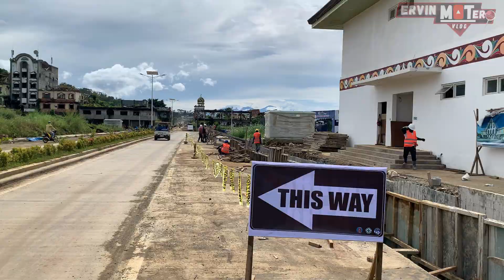MARAWI GROUND ZERO | REHABILITATION 2021 | BEFORE AND AFTER | BANGON MARAWI! !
MARAWI GROUND ZERO | REHABILITATION 2021 | BEFORE AND AFTER |. - Di ko akalain yung pinsala ng Gira.. Grabe! !  Pero isa lang nakikita ko sa future, Sobrang ganda ng pagbangon ng Marawi..

      Ervin Otero